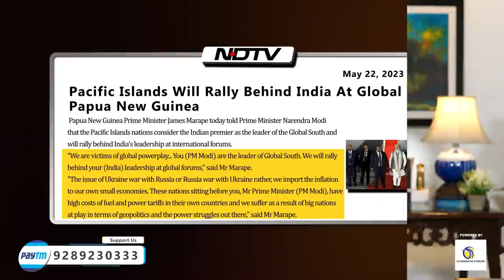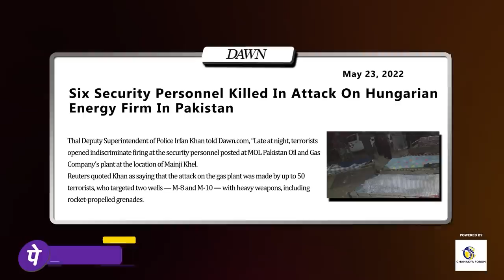Imran Khan Says India Must Allow Pakistani Players In IPL | TCD English with Major Gaurav Arya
THE CHANAKYA DIALOGUES English with Major Gaurav Arya

Deadlock over, BCCI set to approve PCB’s Asia Cup ‘hybrid’ model, ‘T&C applied’

The deadlock regarding Asia Cup 2023 is ending. With the Pakistan Cricket Board (PCB) gaining support from all other Asian nations

Asia Cup’s neutral venue deadlock persists: Sri Lanka, UAE and England in limbo

The PCB has designated Dubai as a favored neutral location within the hybrid framework

Asia Cup: BCCI willing to accept hybrid model on one condition

The event is set to be hosted by Pakistan

Decision on Asia Cup 2023 Likely to be Taken 'Over the Next Week or so'